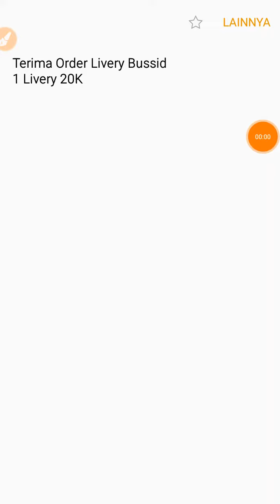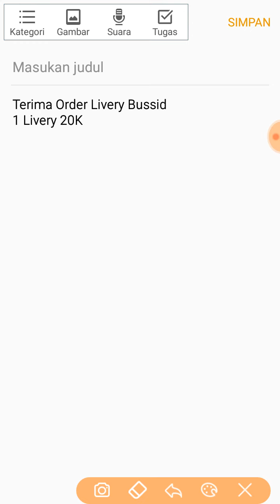Terima Order Livery Bussid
Bagi Yang minat Silahkan Wa
1 livery 20K